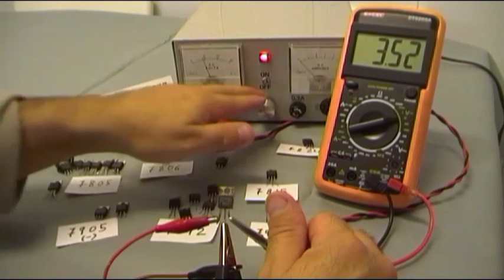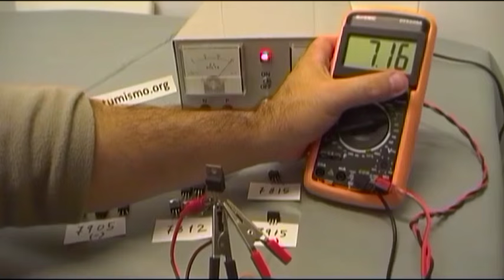TEST CON VOLTAJE DE REGULADORES TENSION SERIE 78XX + TOMA FALSA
Como comprobar los reguladores de tensión DC  de la serie 78XX,  como son 7805, 7806, 7809, 7812, 7815, 7818, 7824, el método mas sencillo y fiable es comprobarlos con tensión DC superior a la de alimentación del IC, sino no estabiliza la salida, este es el método mas fiable, en próximo vídeo os muestro otro método.